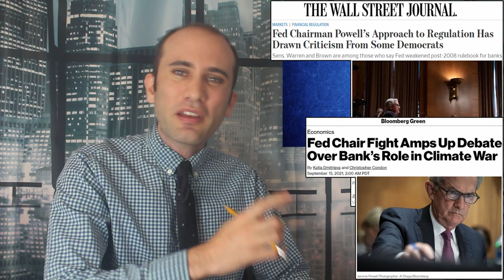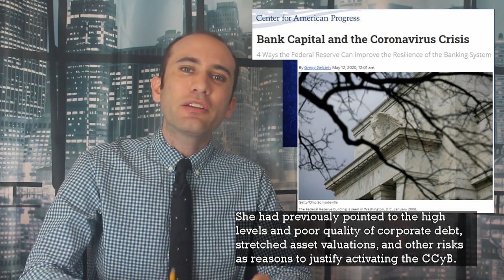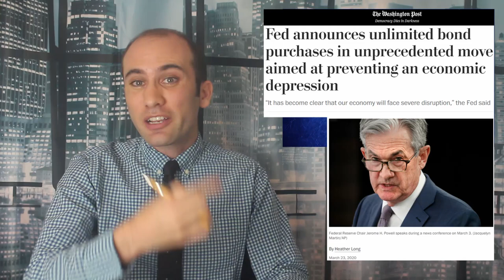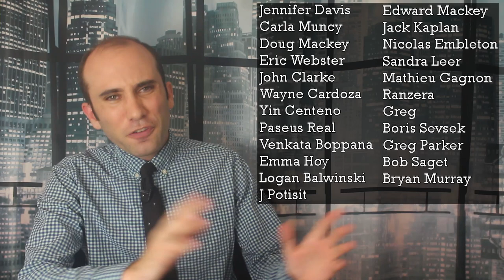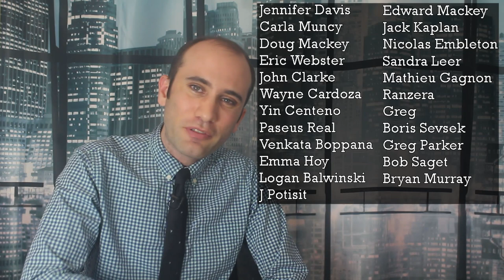Replacing Jerome Powell As Fed Chair?!?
Joe Biden has the opportunity to appoint a new chairman of the Federal Reserve or extend Jerome Powell’s term. Progressives have come out to criticize Powell for his handling of banking regulations. Here is exactly what’s happening!